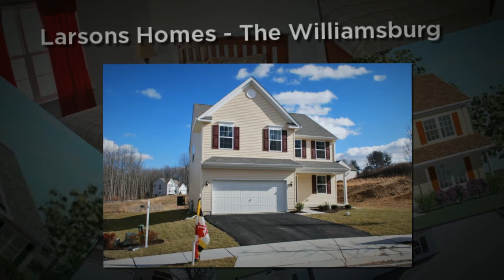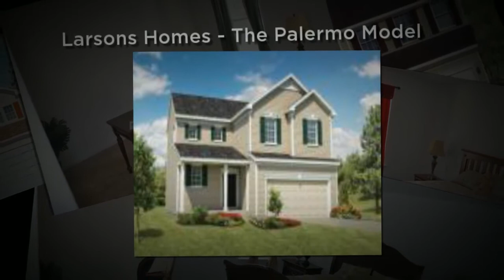Larsons Homes - The South Stream Community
Compass Home Group proudly presents the South Stream Community by Larsons Homes!